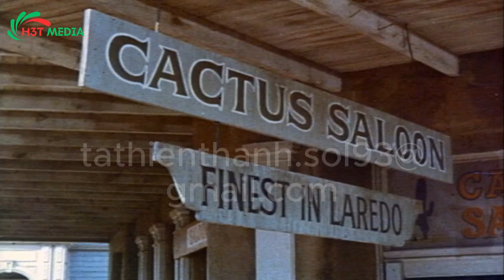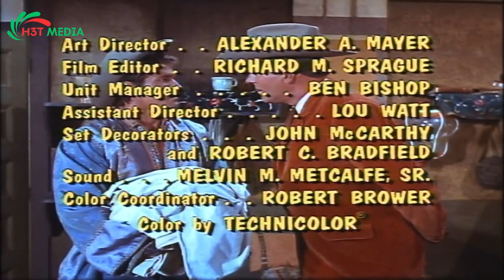Laredo - The Outlaw Years | Western Cowboy 2023 | Full Movie HD